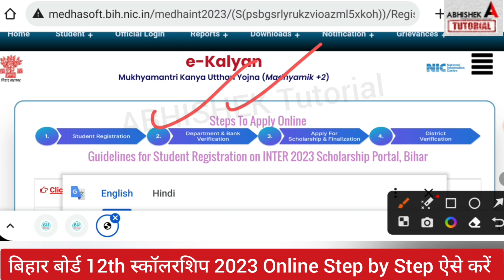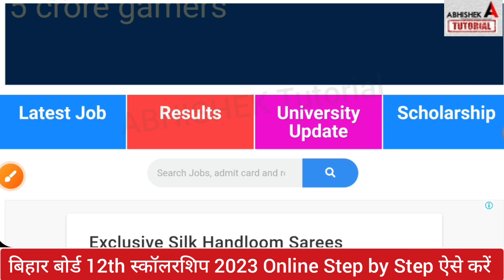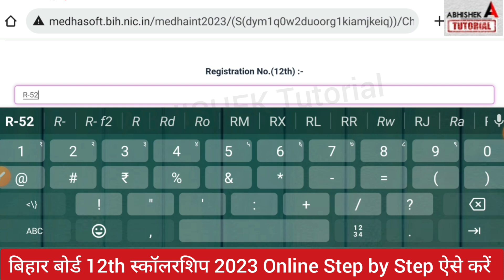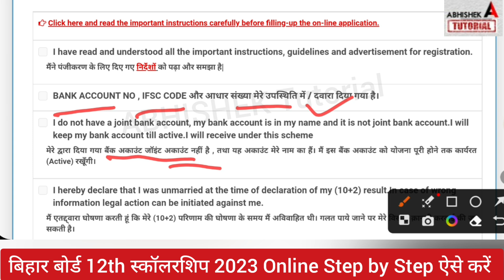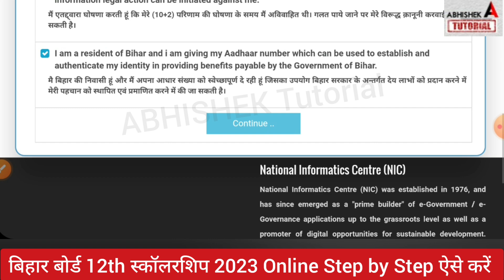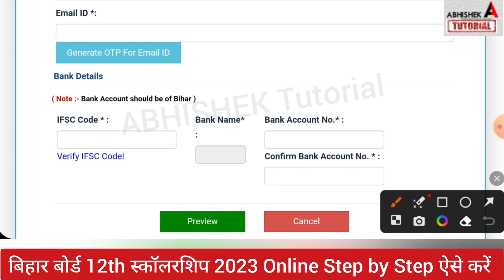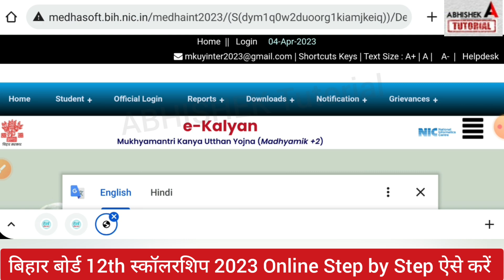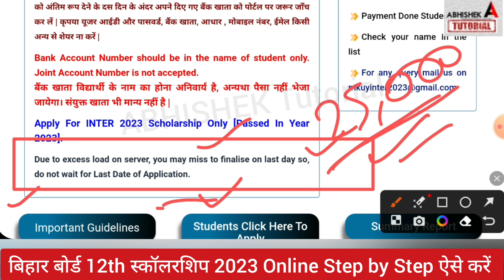Bihar Board 12th Pass Scholarship Online Apply 2023 |Bihar Board Inter Pass Scholarship 2023 Online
25 हजार रुपये का Online शुरू ऐसे करें Online |Bihar Board 12th Pass Scholarship Online Apply 2023
bihar board 12th pass scholarship 2023 online, bseb 12th pass scholarship 2023 online,
e kalyan 12th pass scholarship 2023,
12th pass scholarship 2023 online kaise kare, bihar board 12th pass scholarship list 2023, bihar board 12th first division scholarship 2023,
 mukhayamantri kanya utthan scholarship 2023, inter pass scholarship 2023, bihar board inter pass scholarship 2023,
Inter Pass Scholarship 2023 | Bihar Board 12th Pass Scholarship 2023| Bihar E Kalyan Scholarship2023
bihar board 12th pass scholarship 2023, bihar board 12th first division pass scholarship 2023,

12th pass scholarship 2023,
12th first division scholarshop 2023,
12th second division scholarship 2023,
abhishek tutorial
a r carrier point,
12th scholarship 2023 online full step,.
12th pass scholarship online kaise kare 2023,